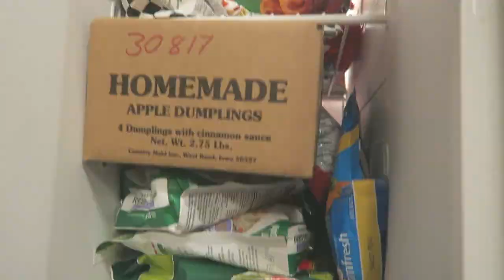We Got Our Mom's Together for Mother's Day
I N S T A G R A M : @Madlbi

⇨ CAMERA WE USE